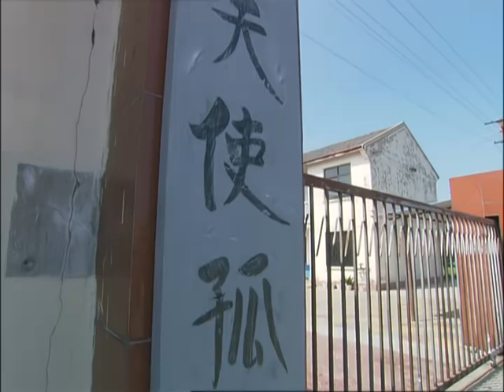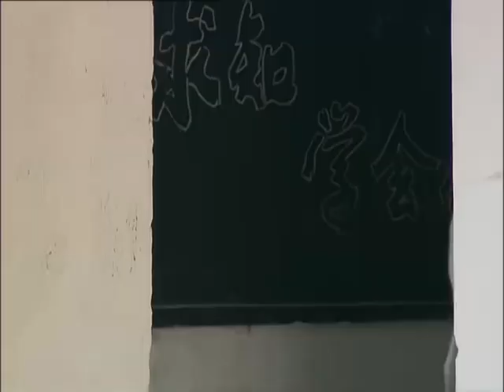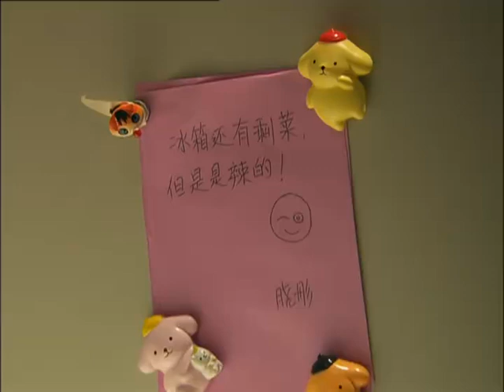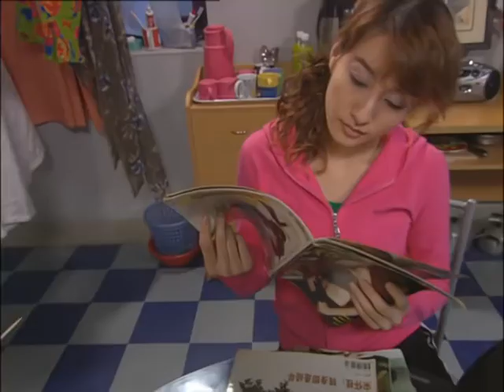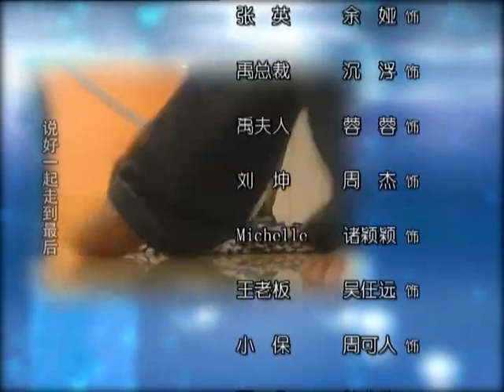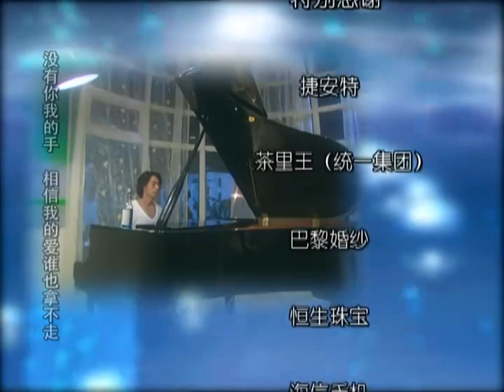来电奇缘 08（李小璐，李威，戚薇）中国爱情都市电视连续剧